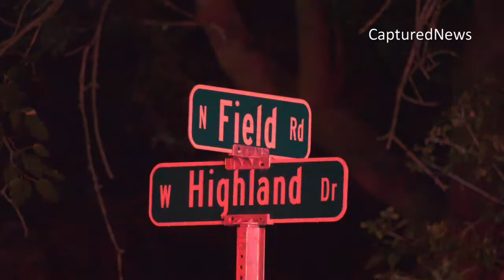youtube video #-7AF9pTjCAQ